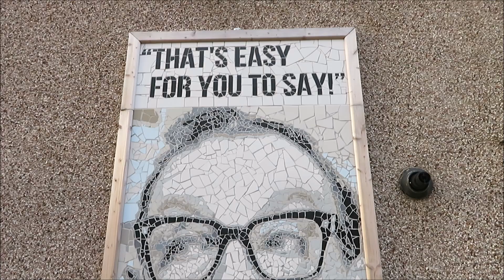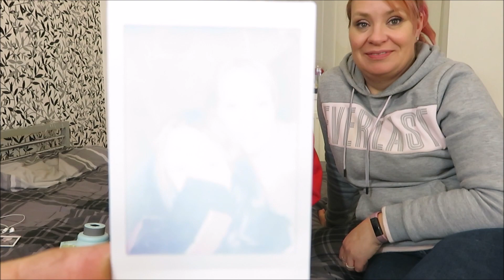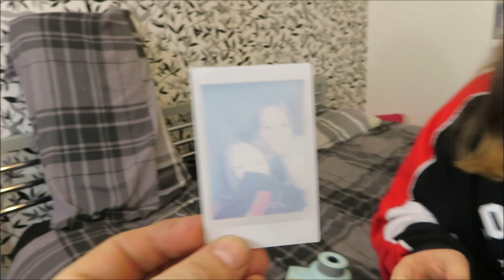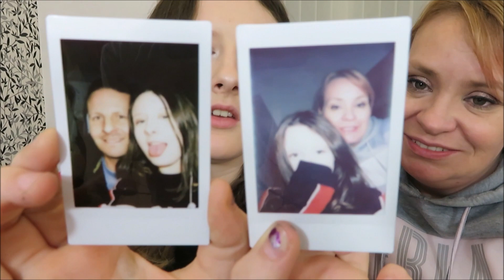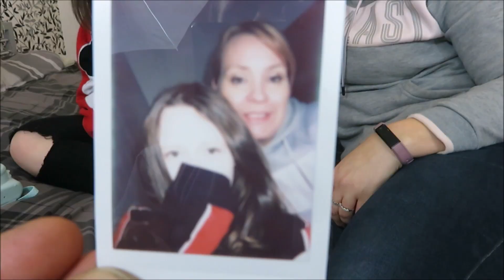May's Magic Camera! Instax Mini 9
Its Mays magic camera! Shes going to show us the Instax Mini 9, it's like a Polaroid with a self developing picture. Also we talk about how we knew Eric Morecambe - It's another Prankster Kids Family Fun vlog! Plus we post our mystery swap box off for our collaboration with First Day TV!

Instax (stylized as instax) is a brand of instant still cameras and instant films marketed by Fujifilm.

The first camera and accompanying film, the Instax Mini 10 and Instax Mini film, were released in 1998. The "Wide" film and first accompanying camera were released the following year. The Instax Square film and accompanying camera were released in 2017.

The formats of Instax film give an image size of 46 mm × 62 mm (1.8 in × 2.4 in) for the Mini, 99 mm × 62 mm (3.9 in × 2.4 in) for the Wide and 62 mm × 62 mm (2.4 in × 2.4 in) for the Square. The Instax colour film is available in Mini, Wide, and Square formats and the black and white Instax Monochrome is available in Mini and Wide formats.

Other manufacturers also make compatible cameras and camera backs.

Fujifilm produces a range of Instax Mini and Instax Wide cameras, as do other manufacturers. Fujifilm also produces Instax Mini printers and has in the past produced Instax Pivi printers.

Fuji's instant film products are based upon the improvements made to Polaroid's SX-70 instant film system that the Eastman Kodak Company sold in the 1970s and 1980s – namely the ability to expose the film through the rear of the photograph and the reversal of the dye layers' order so that development in the blue layer is visible first. As a result of these changes, the image does not need to be taken via a reflex mirror in order to reverse the image (as all Polaroid integral film cameras do). Colour balance and tonal range are also improved over Polaroid integral instant films. Fuji's decision to integrate the pressure plate springs and batteries into the camera bodies rather than the disposable film pack itself helps make the Instax system more economical per exposure than Polaroid's equivalents.

Packs of Instax Mini film
Instax Mini is a 54 mm × 86 mm (2.1 in × 3.4 in) (approximately ISO/IEC 7810 ID-1 credit-card-size) integral daylight ISO 800 color film designed for use with Fujifilm instax mini compatible cameras. Commercially in Japan the Instax Mini film and the Instax Mini camera systems are called Instax Cheki Instax Mini is available in colour and black and white.

Film specifications
Film speed ISO 800/30°
Colour temperature Daylight type (5500K)
Resolving power 12 lines/mm
Photos per pack 10
Film size
(W×H) 54 mm × 86 mm
2.1 in × 3.4 in
Image size
(W×H) 46 mm × 62 mm
1.8 in × 2.4 in
Aspect ratio 1:1.348
Film pack size
(W×H×D) 61 mm × 92 mm × 20 mm
2.4 in × 3.6 in × 0.8 in
Digital Instax Pivi
The Digital Instax Pivi line was intended as a digital/analog hybrid. The original intention was to produce a new format to feed a series of digital instant cameras similar in approach to the Olympus C-211, a digital camera with a built-in Polaroid 500 film printer. Fujifilm eventually released the FinePix PR21, a digital camera with a built-in Instax mini printer, in 1999. A stand-alone printer was planned from the start but was not the primary focus, but this changed with the advent of mobile devices. This device made it to market in 2004, after about five years in development.

Instax Pivi film looks physically identical to Instax mini, but it takes a different formulated film producing an inverted image when used in a mini camera, making them deliberately incompatible.

Film specifications
Film speed 800 ASA
Film size
2.1 in × 3.4 in
Image size
(W×H) 46 mm × 61 mm
1.8 in × 2.4 in
Instax Wide

Fujifilm Instax 500AF camera

Instax 100 camera
Released the year after the mini film and cameras, the negative was increased on this format to create an image size based on the golden ratio. Upon introduction, this format was simply called Instax without any suffix (making it the normal, not mini, Instax film), Fujifilm gradually embedded the "Wide" moniker into the name of the product. That rebranding pattern can also be seen on the Instax 210 which is now described on the Fujifilm web site as Instax Wide 210, despite not being referenced elsewhere in such a way. Instax Wide is available in colour and black and white.

Film specifications
Resolving power 10 lines/mm
Film size
(W×H) 108 mm × 86 mm
4.3 in × 3.4 in
Image size
(W×H) 99 mm × 62 mm
3.9 in × 2.4 in
Aspect ratio 1.618:1
Film pack size
(W×H×D) 115 mm × 92 mm × 20 mm
4.5 in × 3.6 in × 0.8 in
Instax Square

Instax Square SQ10
Instax Square is a new square size of Instax film released in 2017, available in colour.